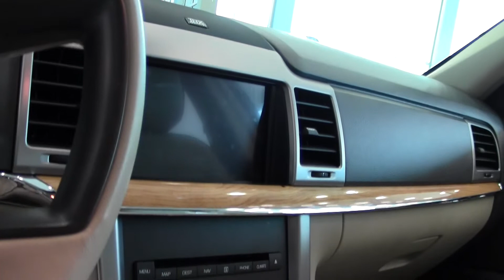2012 Lincoln MKZ AWD **CERTIFIED** 1U140204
Toll Free: Looking for Newport area used cars, Brainerd area used cars, Monticello area used cars, used trucks, new cars, or new trucks from one of the best Minnesota dealerships? (Our customers literally come from all across MN- and other states too!)  Please give us a call to confirm availability for any vehicles you might find here.

Our new vehicle selections include Ford, Lincoln, GM, Buick, Chrysler, Dodge, Ram, Jeep, Honda, Toyota, Nissan and Scion brands, with many models in stock and ready for you to test drive.  Of course we also have a wide range of quality used cars and trucks of all makes available at each location as well (such as the one featured in this video).  Many are even factory certified!